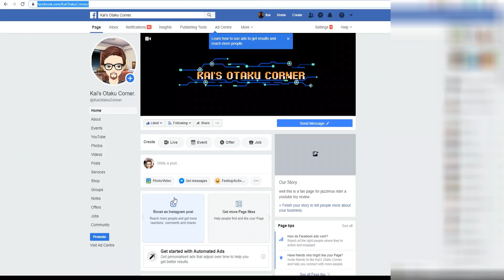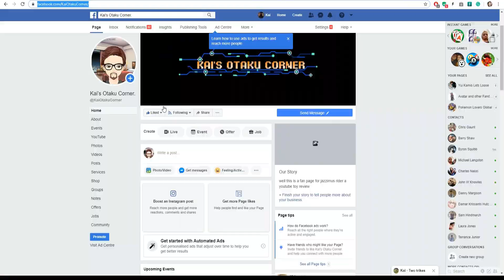The Promised Neverland (約束のネバーランド) Chapter 154 Review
Art for game is done by:  PrinceOfRedroses

intro: Charles is Anime World